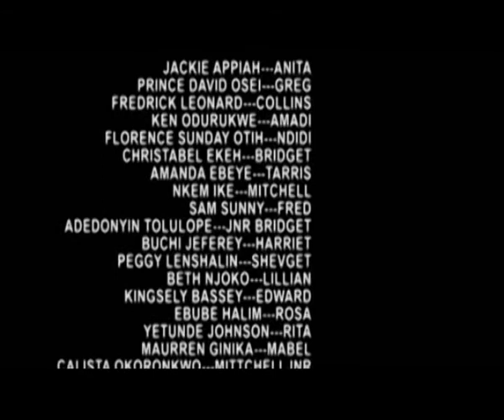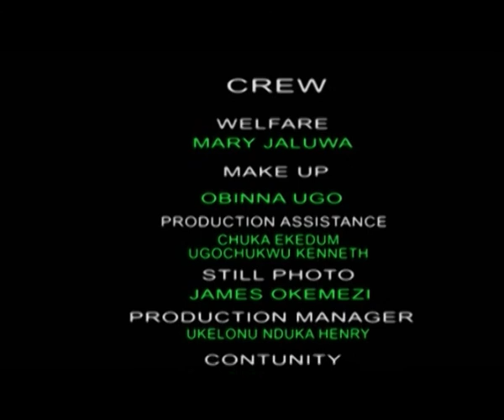The Woman In Me Part 2